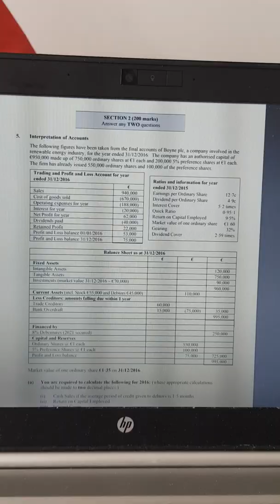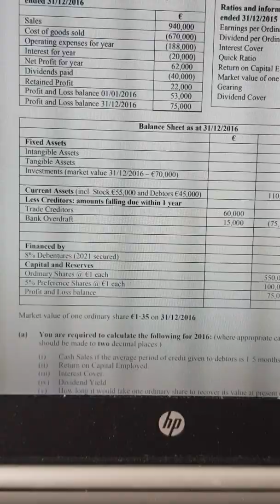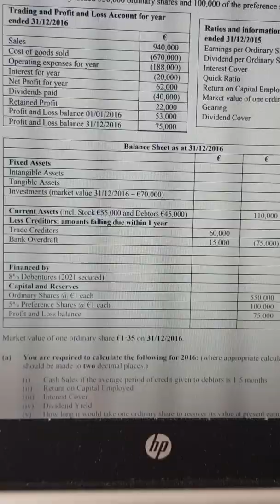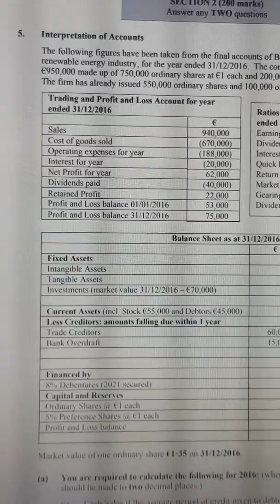How to calculate Preference & Ordinary dividends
Q5 Higher Level from the 2017 Mock exam (Boyne PLC).